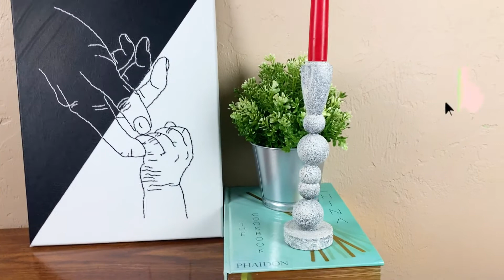Candle Holder DIY | Ikea Inspired Candle Holder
I created this Ikea-inspired candle holder by using some peg dolls and some ping pong or table tennis balls. Simply start by cutting the heads of two peg dolls and glue them together by using some wood glue. Then drill a hole in the ping pong balls and the peg doll heads to make a skewer stick pass through them, which will give them some extra support. For making the thing that will hold the candle, drill a large enough hole in the base of a peg doll and drill a small hole in its head so that it can be joined with the rest of the candle stand. For making the base of the candle stand, I have used a wood disc or slice, which will give an extra strength to this whole structure. Finally glue everything and finish it by painting it.

TIME STAMPS-
0:00 - Introduction
0:15 - Channel AD
0:26 - Cutting head of peg doll
0:33 - Sanding the heads
0:50 - Gluing two peg doll heads together
1:05 - Drilling hole in ping pong balls
2:38 - Drilling hole in peg doll
3:03 - Making the base
3:57 - Making the holder
4:28 - Cutting the skewer stick
5:35 - Gluing everything together
5:49 - Painting

SUPPLIES-
1. 3 Peg dolls
2. 2 Ping pong/ Table tennis balls
3. Drill
4. Hot glue
5. Wood glue
6. Hand saw
7. Skewer stick
8. Wood slice/ Wood cookie
9. Black acrylic/ chalk paint
10. Stone textured spray paint
11. Sandpaper
12. Masking Tape

I hope this video inspires you to try something new ☺️

MUSIC CREDITS-